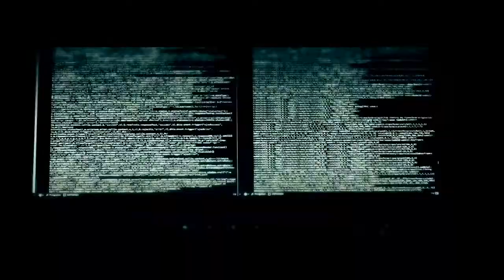SEPULTURA Phantom Self OFFICIAL VIDEO